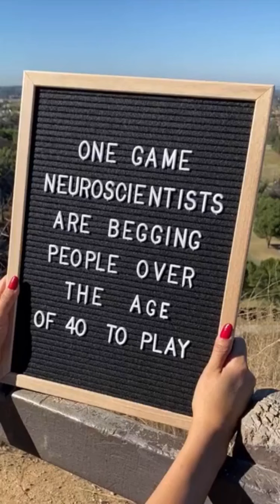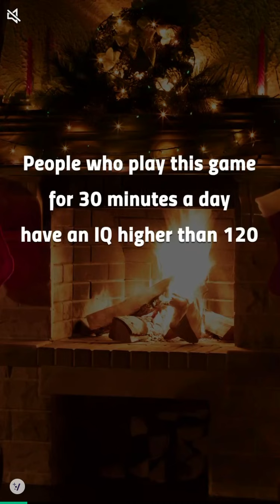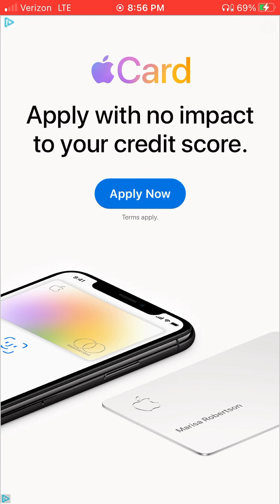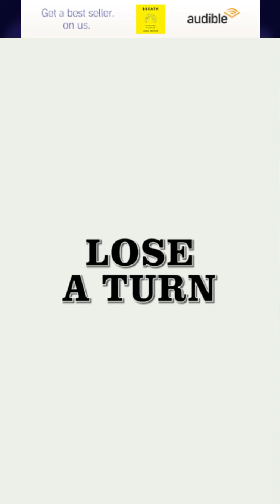Wheel of Fortune Free Play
It’s time for the Wheel of Fortune Free Play! In the last Free Play video, I won a total of $174,400 in 5 games! Let’s see how these 5 games will play out! Remember that God loves you and he’s got a plan for you! Wash your hands and be safe from the Coronavirus! Have a great Sunday and I’ll see you all tomorrow in which I’ll be revisiting the boss fights from both Spongebob Battle for Bikini Bottom and the Spongebob Movie Game!